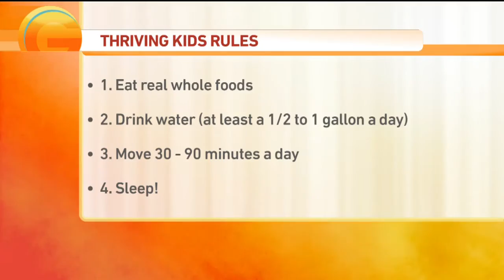Thriving Kids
This Summer Camp is getting kids to eat good food and move more!